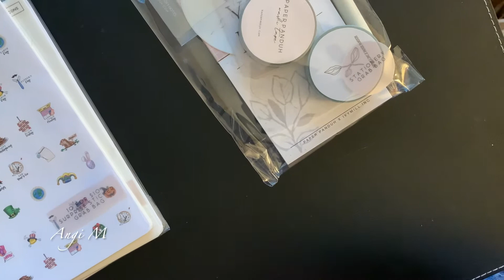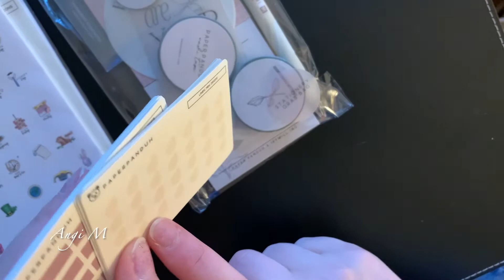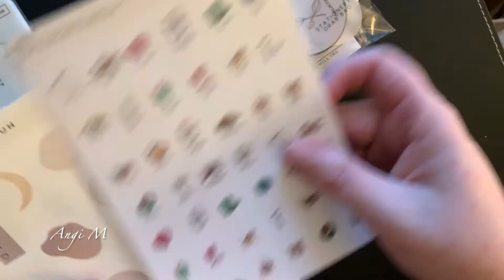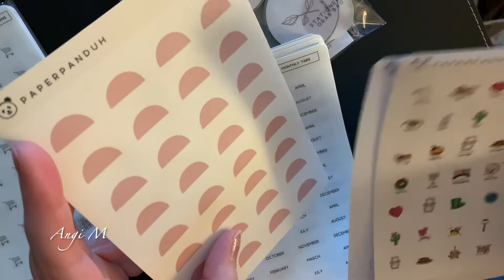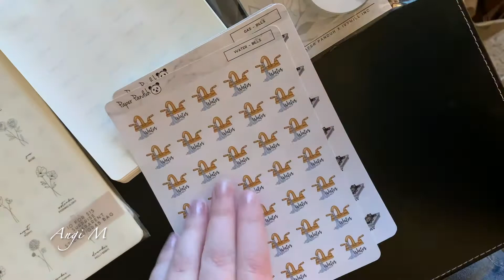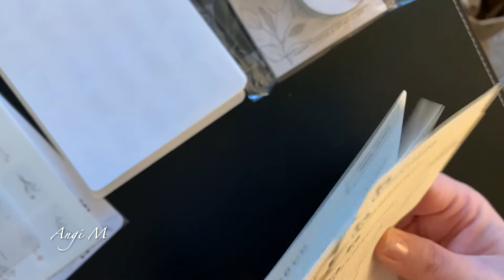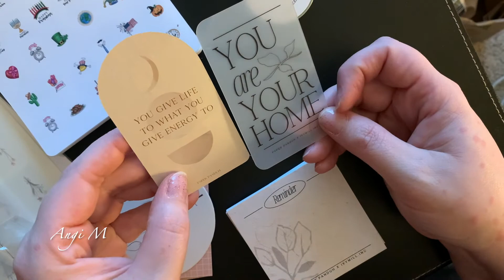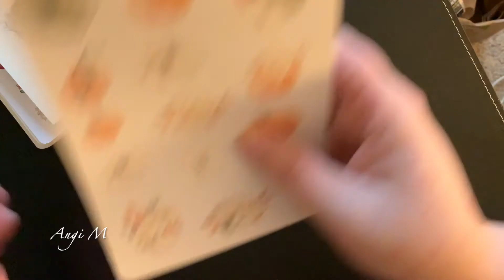Paper Panduh Haul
Planner Press
Caffeinated Concepts
Sterling Ink Designs
Sugar and Ivy
Catspresso Co.
Simple and Trendy Co.

ESSENTIAL OILS:
I am a wellness advocate with doterra.  Which means if you track me down and purchase directly from doterra through me, I earn a profit.  I am not actively engaged in building a business at this time, but love my oils and they are a massive part of my life.  So … I’m going to talk about them.  No … I am not going to debate with people on their thoughts about EOs.

Please always follow a manufacturer’s instructions.  Essential oils are meant to be potent and just because something is ‘natural’ doesn’t mean it’s going to always be safe.

I recommend also using a reputable reference (i.e. can back up their statements with actual resources).

In terms of EO’s for internal use, *These statements have not been evaluated by the Food and Drug Administration. This product is not intended to diagnose, treat, cure, or prevent any disease.
Always seek the advice of a qualified medical professional when seeking to address specific medical issues (I do and will not advocate differently, I bring my EO information to my medical providers and have a discussion about how to best address an issue - our wellness cannot, will not, and must not be negotiable).

aromatools.com is a fantastic website for resources.  Modern Essentials is a personal favorite of mine and they do keep it updated annually to assist with new products brought out by doterra (realtime information).